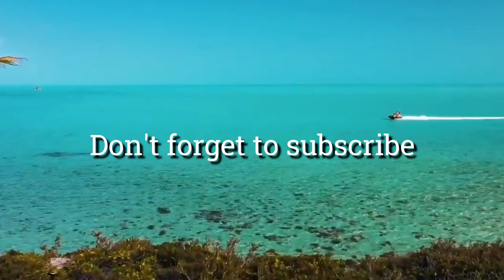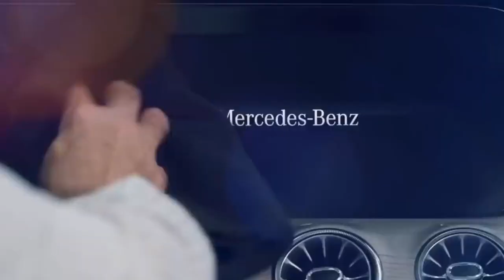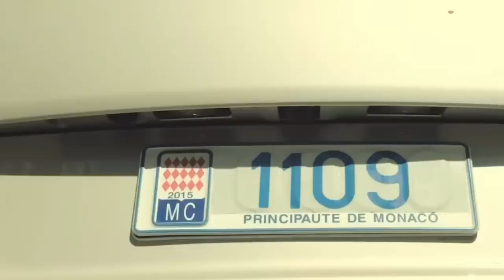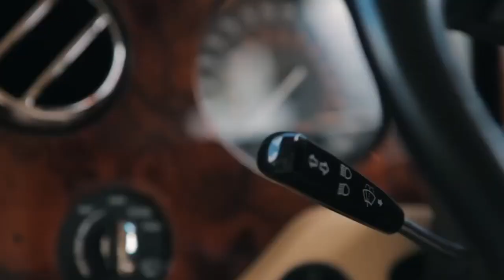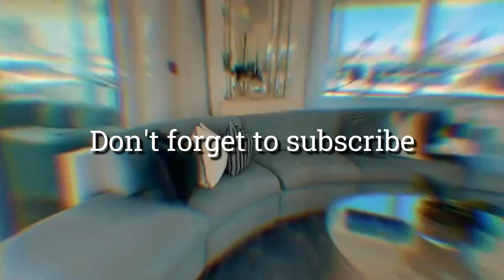BILLIONAIRE 💲 Luxury Lifestyle 💎 [Billionaire Entrepreneur Motivation] Cars, houses and yachts 🤑 #05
🚀Welcome to the NEW LIFESTYLE 2023 VIDEO.

CARS, YATCHES, PLANES, HOUSES AND RICH LIFESTYLE!

Here is a video about the most INCREDIBLE LUXURY CARS, HOUSES, PLANES AND YATCHS you WILL SEE, the LUXURY BILLIONAIRE you always imagined in ONE VIDEO. Enjoy this video and take a look of this INCREDIBLE LUXURIES!!!

FULL OF LUXURY THINGS THAT YOU NEVER SEE IN YOUR LIFE

at minute 2:00 I left you a list on the top right with videos related to these LUXURY VIDEOS ABOUT BILLIONAIRE AND MILLIONAIRE IN 2023.

Indulge in the extravagant world of billionaires with our captivating video showcasing the epitome of opulence and grandeur. "The Luxurious Lifestyle Of Billionaires" takes you on a mesmerizing journey through the dazzling lives of the world's wealthiest individuals, as they revel in their vast fortunes and bask in the lap of luxury.

Set to an exhilarating techno soundtrack, this visually stunning montage presents a series of awe-inspiring images featuring billionaires from across the globe. Witness these magnates living life to the fullest, surrounded by breathtaking mansions, exotic vacation destinations, and the finest luxuries money can buy.

The allure of the billionaire lifestyle unfolds as sleek, high-end supercars zip through scenic landscapes, while private jets soar through the skies, granting unrestricted access to any destination. Awe-inspiring yachts sail gracefully on pristine waters, becoming floating paradises of wealth and relaxation.

Indulge your senses in the sight of extravagant shopping sprees at exclusive boutiques, where designer labels and rare collectibles are mere acquisitions for these elite few. Lavish parties and social gatherings become commonplace, as the wealthy enjoy the company of influential individuals from various spheres of life.

As the captivating visuals unfold, it becomes apparent that the luxurious lifestyle of billionaires transcends boundaries, cultures, and continents. From sprawling estates in picturesque countryside settings to contemporary penthouses in bustling metropolises, they showcase their unique taste and style.

"The Luxurious Lifestyle Of Billionaires" celebrates the power of wealth and the immense possibilities it offers, leaving viewers in awe of the seemingly limitless potential that life at the pinnacle of affluence can bring.

Witness the grandeur and allure of the world's billionaires in this mesmerizing portrayal of opulence, success, and the true essence of living life on an unparalleled scale. Immerse yourself in this captivating journey and catch a glimpse of a lifestyle reserved for a privileged few.